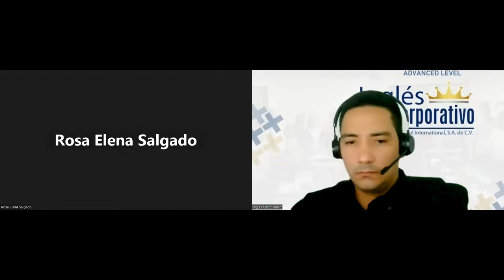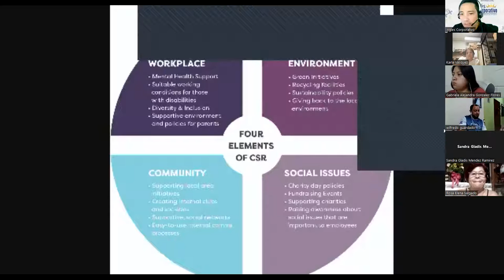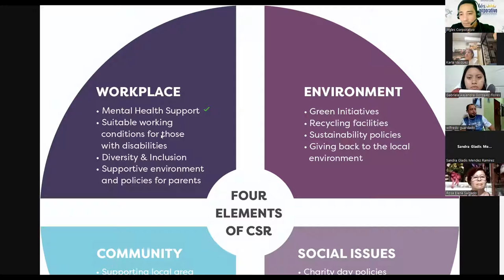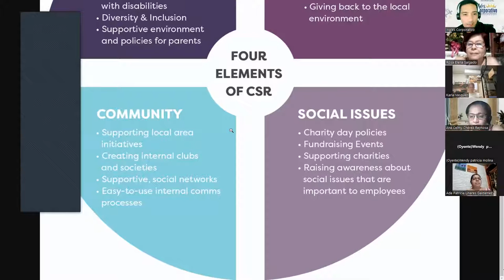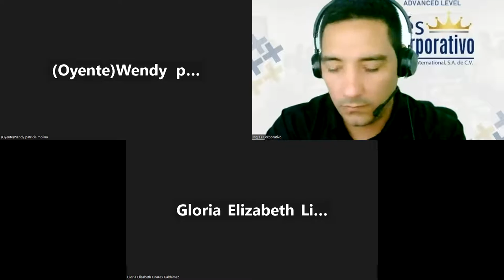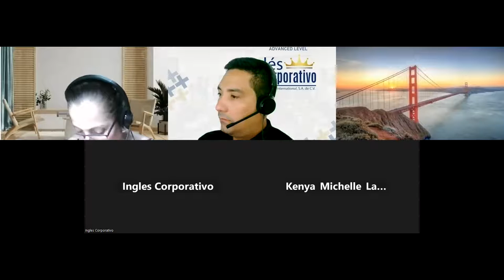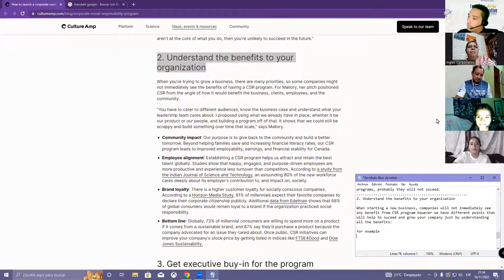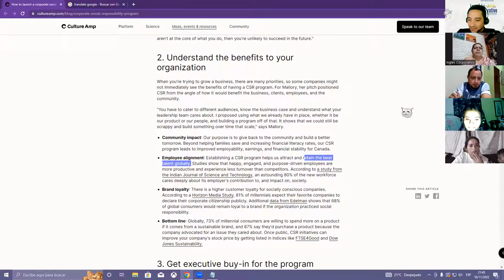Inglés Corporativo-16-11-2022-State core elements and sketch a proposal of CSR